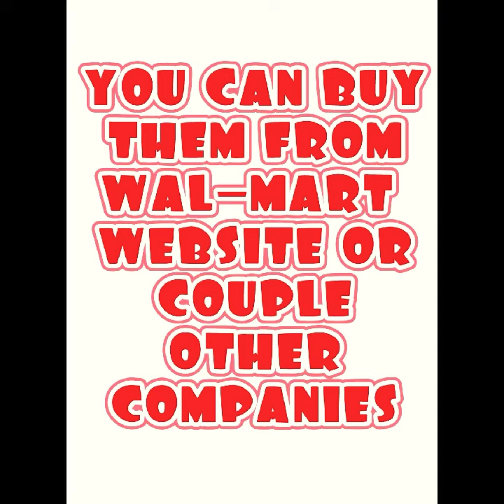BIG ARCADE COMEBACK WHAT WAS THE FIRST GAME YOU PLAYED BACK THAN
CLASSIC ARCADE GAMES LIKE ORIGINAL MORTAL KOMBAT PACMAM STREET FIGHTER AND MORE